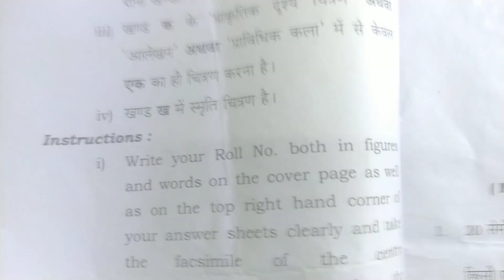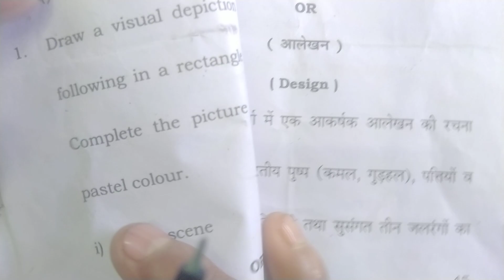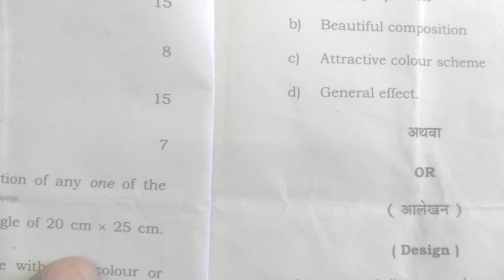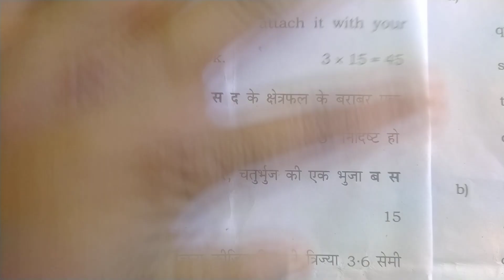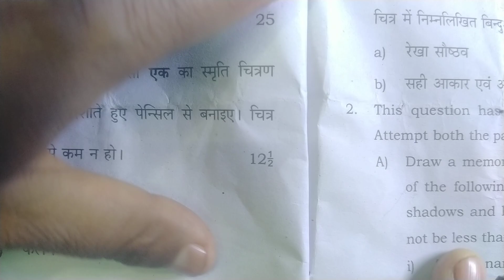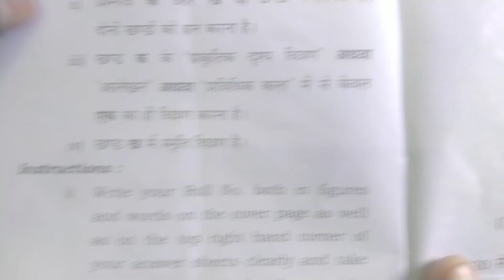25 फरवरी चित्रकला, 2023 बोर्ड परीक्षा में यही प्रश्न आयेंगे 2023 को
25 फरवरी चित्रकला, 2023 बोर्ड परीक्षा में यही प्रश्न आयेंगे 2023 को || चित्रकला 2023 पेपर बोर्ड||

Hello students welcome to my channel is video mein maine aap logon ko class 10 chitrakala ke important Question bataya hai jo board exam 2023 main bahut help karenge, aap sabhi is video ko dekhkar sabhi Prashn ko achhe se samjh lijiye..

Topic covered
Board exam class 10th art 2023
Class 10 model paper art
2023 chitrakala main aane wale mahtvpurn prashn
Chitrakala important Question peper 2023
Viral peper class 10 chitrakala 2023